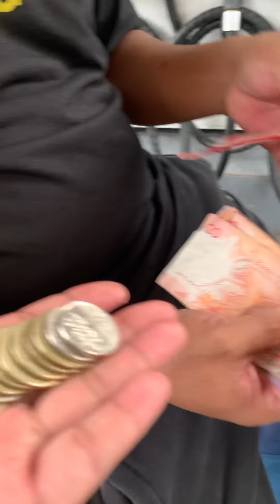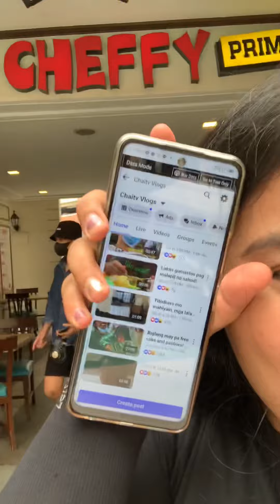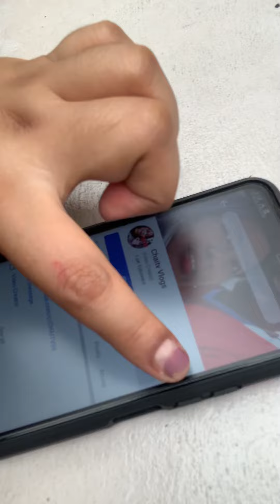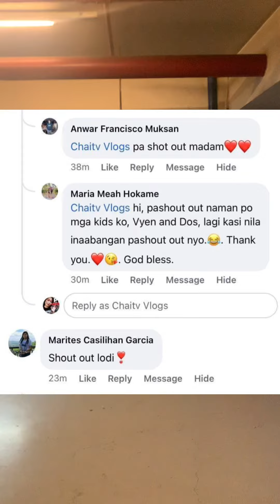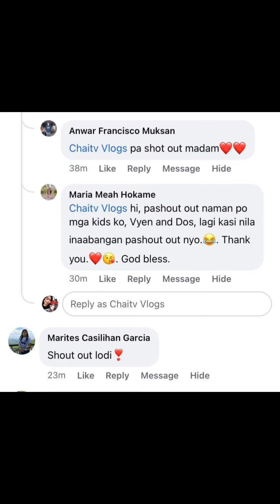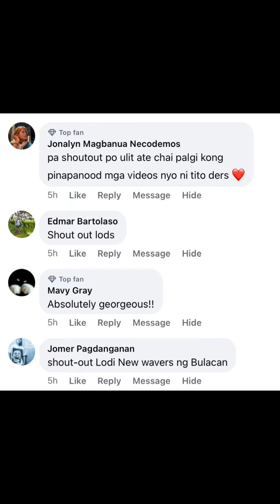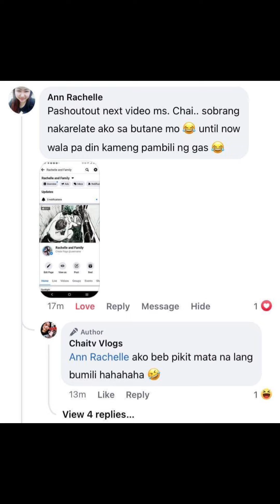WAG PURO WORK! PASYAL DIN PAG MAY TIME! | CHAITV AND TITODHERS SIMPLENG BUHAY VLOG!